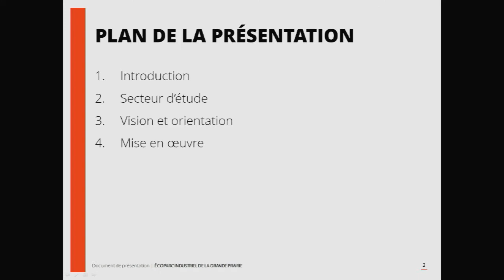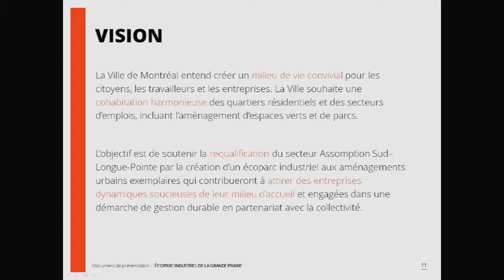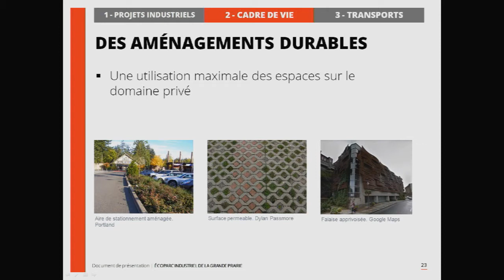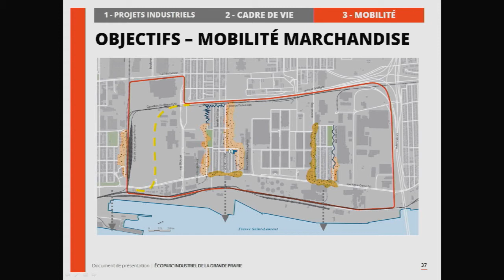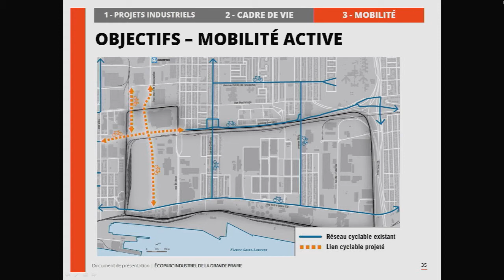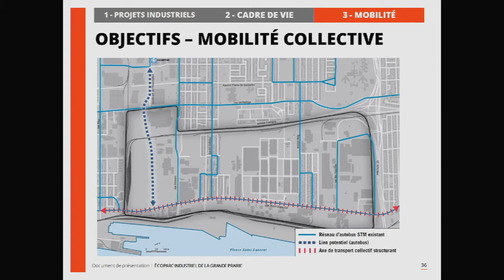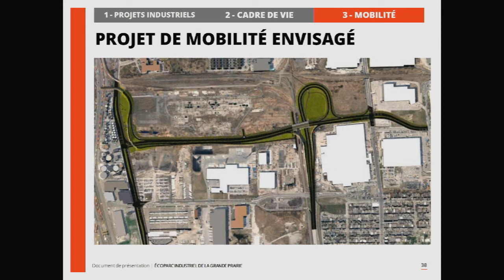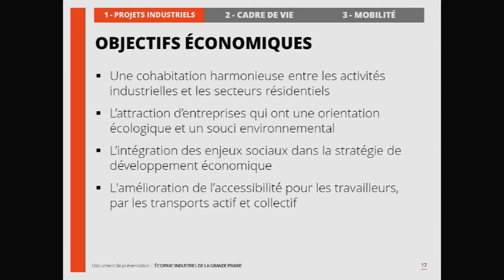Séance d'information - Assomption-sud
Séance d'information de la consultation publique sur le secteur Assomption-sud. Séance tenue le 12 mars 2019.